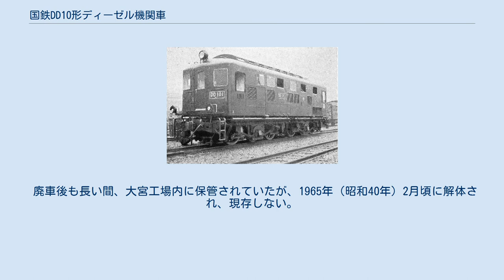国鉄DD10形ディーゼル機関車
試作車_(鉄道)
DD101 DD10形ディーゼル機関車（DD10がたディーゼルきかんしゃ）は、日本国有鉄道（国鉄）の前身である鉄道省が試作した電気式ディーゼル機関車である。
 1930年代、日本国内の工業生産力の向上により、ディーゼルエンジンの技術向上が進んだことから、入換あるいは小単位の旅客列車牽引に用いることが可能なディーゼル機関車を試作することになり、製造されたのが本形式である。
 技術的にはドイツから輸入した国鉄初のディーゼル機関車であるDC10形・DC11形の研究と使用実績を基盤にしている。
 車体は全溶接構造の箱型車体で、当時の電気機関車と同様に車両端部に設けられたデッキから妻面中央の貫通扉経由で車内へ出入りする方式であった。
塗装はぶどう色1号であった。
 機関 発電用エンジンは、当時最新式の渦流室式の副燃焼室を備える、縦形直列8気筒4サイクル機関である新潟鐵工所製K8Cが搭載された。
 この機関は定格出力が600 ps/900 rpmとDC10形やDC11形の機関と比較して同一出力ながら高回転化しているが、これは気筒数増加で1気筒あたりのシリンダ内径（ボア）を縮小して実現されたもので、同クラスのレイアウトの機関としてはむしろ低速な部類に入り、コンセプトとしては故障が少なかったDC10形の機関に近い考え方を採る、至って手堅い設計であった。
 駆動システム 動力伝達方式はDC11形に倣い、電気式が採用された。
DC10形の歯車式は、構造は簡単であったが大出力の歯車式変速機は歯車の割損や偏摩耗などの故障が多かったため、新形式機関車は故障の少ない電気式が選択されたものであった。
 台車 台車は軸重を低減するため3軸台車を2組とし、3軸のうち中間の1軸を走軸として小径車輪を使用し、両端2軸に定格出力100kWの直流直巻電動機を吊り掛け式に装架していた。
 なお、この台車は後にED18形（2代目）の改造時に、その設計がほぼそのまま流用されており、2017年現在もED18 2が保存されているため実見できる。
 川崎車輛により、1935年（昭和10年）に1両が製造された。
 製造後、小山機関区に配置され、試験を兼ねて小山駅での入換作業に用いられた。
性能は、当時入換作業に多用されていた2120形蒸気機関車並みとされたが、運用中の騒音・振動が激しいという問題を抱えており、エンジンのクランクシャフト破損事故も起こすなど、実用機として十分な水準に達していなかったことがうかがい知れる。
 間もなく戦時体制による石油燃料統制のため使用不能となり、休止状態のまま、終戦後の1947年（昭和22年）9月に廃車となった。
 廃車後も長い間、大宮工場内に保管されていたが、1965年（昭和40年）2月頃に解体され、現存しない。